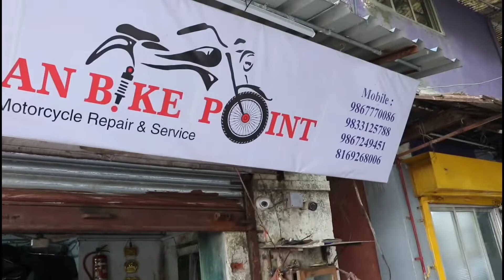Mumbai chor Bazaar | Fog light for benelli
Music credit